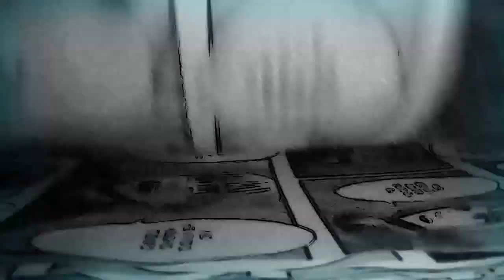EREN ¿VIAJERO DEL TIEMPO? ¿ES REAL ESTO? | SHINGEKI NO KYOJIN TEORÍA.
Análisis a una teoría muy interesante acerca de que Eren Jaeger podría ser un viajero del tiempo. La cual se apoya en un soldado que aparece en el primer episodio del anime.